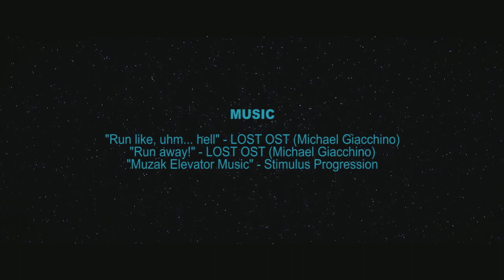"Battle Royale: Gotcha" - Cinematic Trailer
A cinematic trailer I've directed, a mashup of many wonderful things, Ready Player One Style! Don't miss the post-credits scene!
Leave in the comments all the easter eggs you've managed to catch!